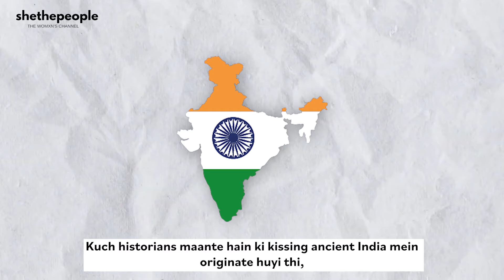The History Of The FIRST KISS | Miss Ma'am Ke Facts | SheThePeople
Do you know the history behind the first kiss?

In this video, we dive deep into the history of kissing.

The channel "SheThePeople TV" is a media platform that features inspiring stories of women from different walks of life. Their content revolves around women empowerment, social issues, lifestyle, and culture.
We love hearing from our viewers and are always looking for ways to improve our content.

CONNECT WITH SHETHEPEOPLE ➡️